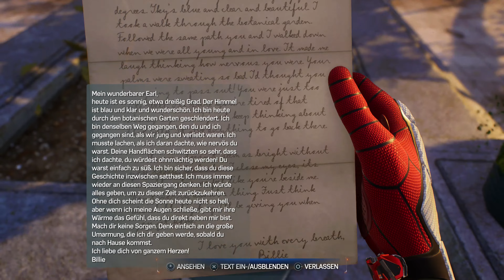Spider-Man 2 - FSDN-App-Anfragen: Finde Großvater. [4K]